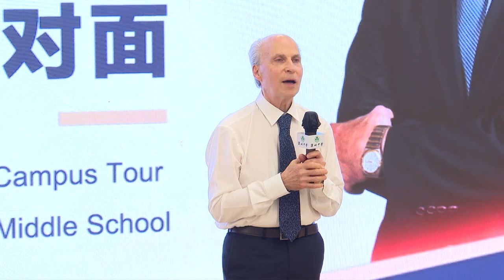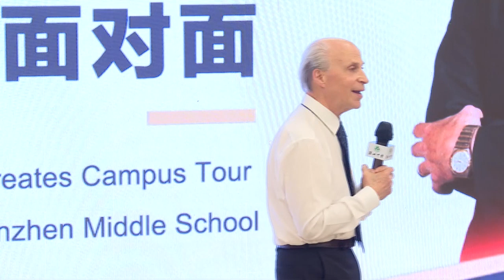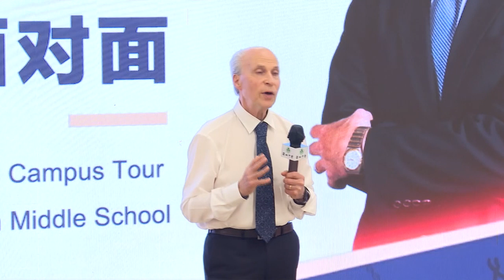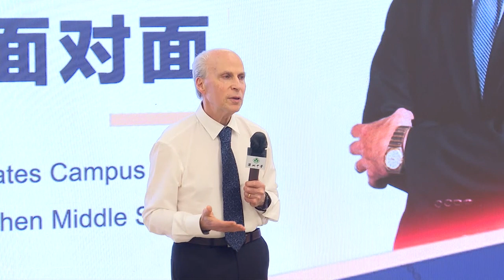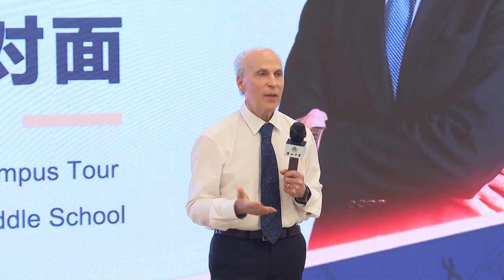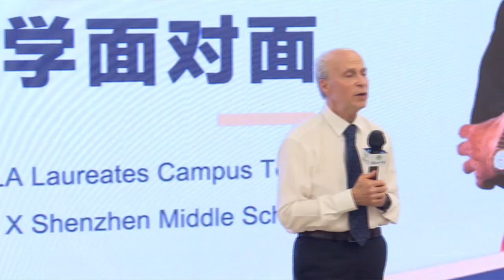2022 WLA Laureates Campus Tour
Speaker:
Roger KORNBERG, 2006 Nobel Laureate in Chemistry